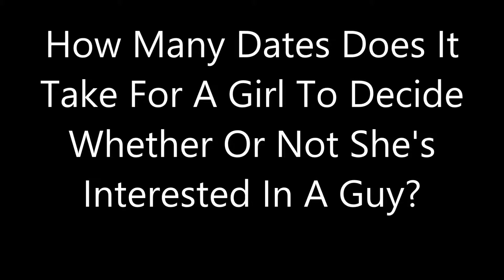How Many Dates Does It Take For A Girl To Decide Whether Or Not She's Interested In A Guy?